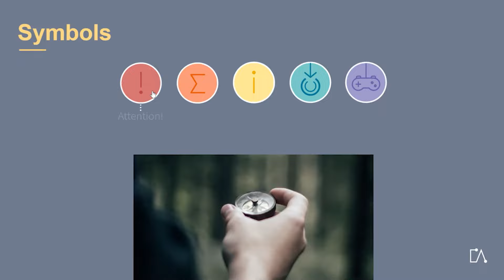🇬🇧 Embedded Academy Trailer | E-Learning Battery and Battery System Fundamentals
Uncover the World of Battery and Battery System Fundamentals!

Dive into the heart of energy storage with our captivating trailer for the "Battery and Battery System Fundamentals" e-learning course. Join us as we embark on a journey to demystify the intricate workings of batteries, from their underlying principles to advanced system architectures. Whether you're an aspiring engineer, a renewable energy enthusiast, or simply intrigued by the realm of energy storage, this trailer offers a sneak peek into an electrifying learning experience that will power up your knowledge!